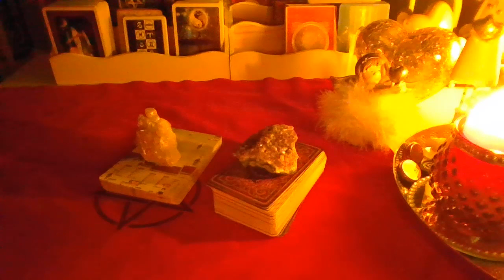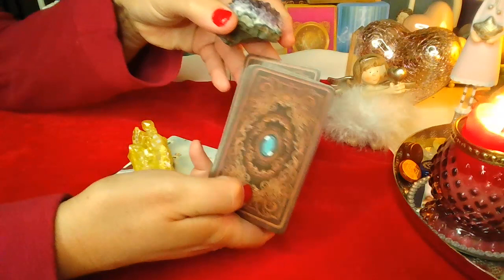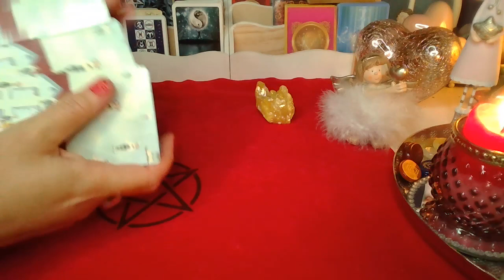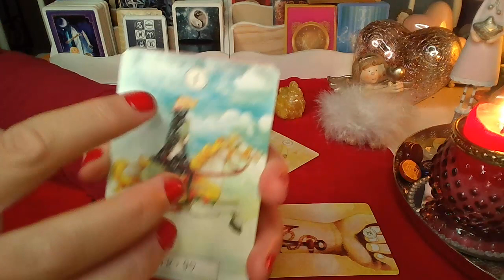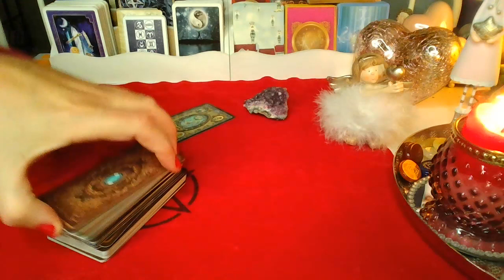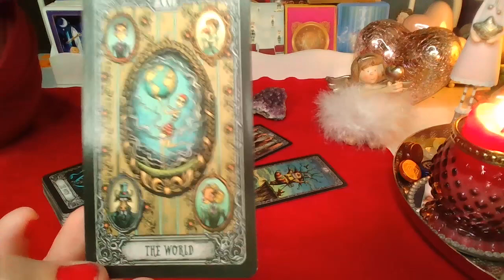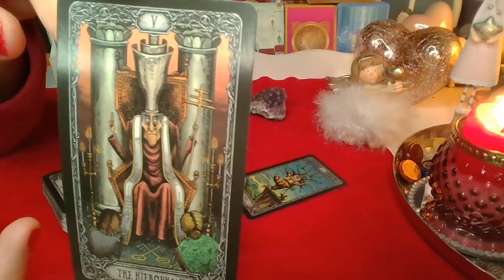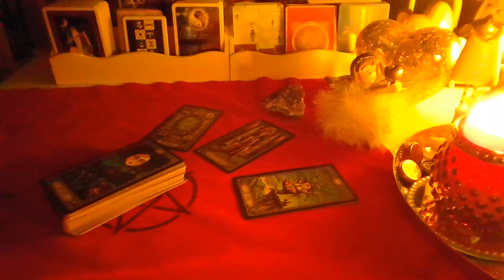ORAKEL ❤️CO W MILOSCI? ❤️wybierz grupe❤️ Karty LENORMANDA+TAROTA❤️ wrozby porady magia ❤️